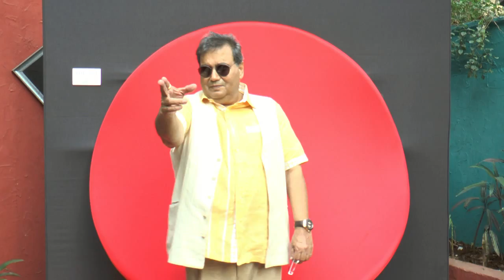3 BNBNEWS SHARVEE CHATURVEDI UNVELL HER 2015 STAR STUDDED CALENDER LAUNCH